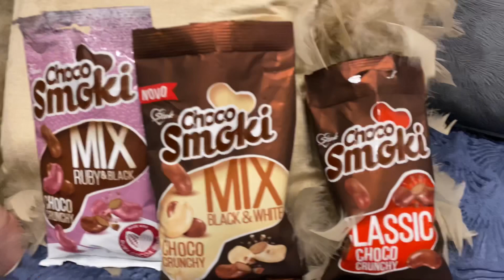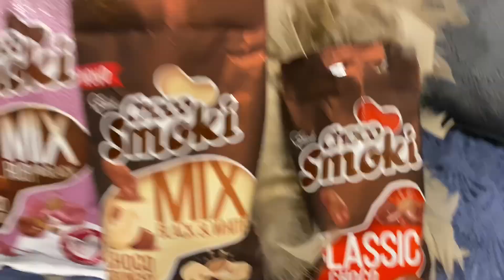PROBAMO CHOCO SMOKI - Taste test choco Smoki / In Da Kitchen sa Japancem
Probamo choco smokije
Classic choco crunchy
Mix strawberry and black
Mix ruby and black
Mix black and white

Ako ste ih i vi porobali napisite nam vase utiske u komentarima‼️

Snimano telefonom : Iphone 11